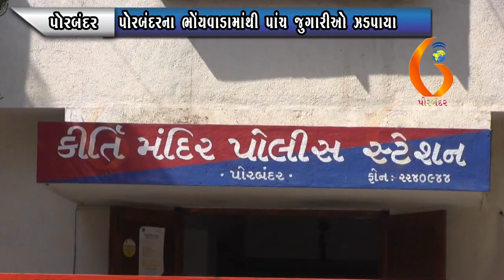PORBANDAR પોરબંદરના ભોંયવાડામાંથી પાંચ જુગારીઓ ઝડપાયા 03 07 2021